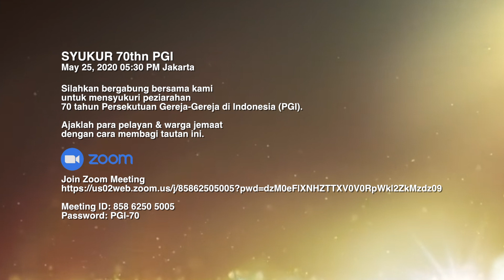Teaser Jubileum 70th PGI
Perayaan Syukur Jubileum 70 tahun PGI akan dilaksanakan pada Senin, 25 Mei 2020 mulai pukul 17.30 WIB lewat zoom meeting.